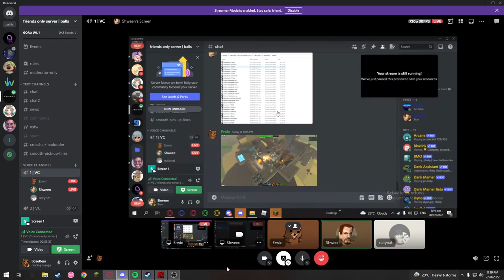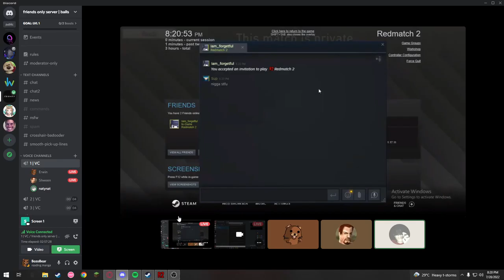me, nathan, and fritz trying to play redmatch 2